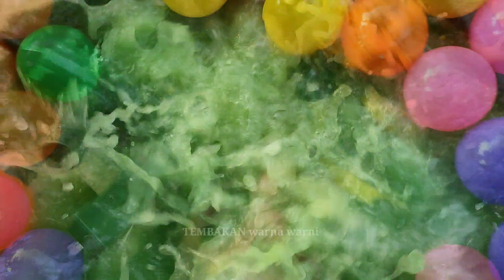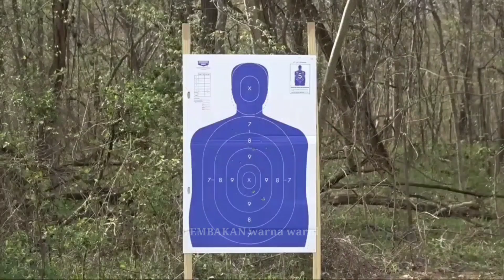Cleans Shotgun, Ak 47, Glock Pistol, Sniper Rifle, Bubblegun, Pistol Laser, M16 Monster, Fl@re Gun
Cleans Shotgun, Ak 47, Glock Pistol, Sniper Rifle, Bubblegun, Pistol Laser, M16 Monster, MP7-Gun, Flare-Gun, Cow